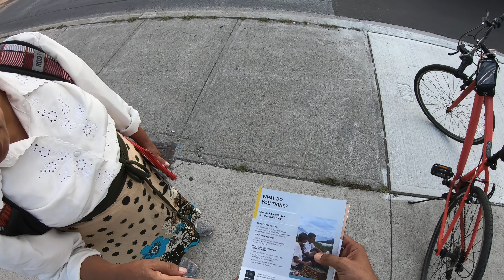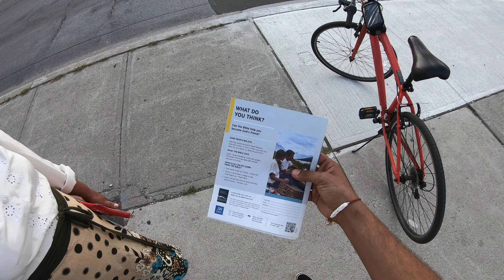Stranger ask me, 'Do you know the name of almighty God'?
i was waiting for my bus, and the lady come to me and ask me do you know the name of almighty god as i look at her i thought she's a christian so i said Jesus Christ, but she reject it. watch video for full conversation.